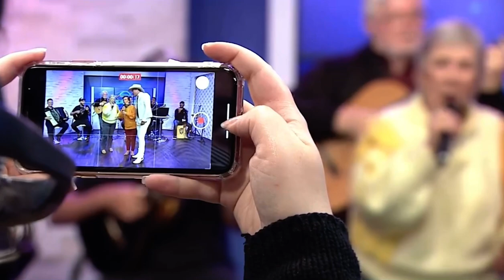Última apresentação das Irmãs Galvão na TV - Programa Viva a Vida com Padre Alessandro Campos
Último programa que As Irmãs Galvão participaram